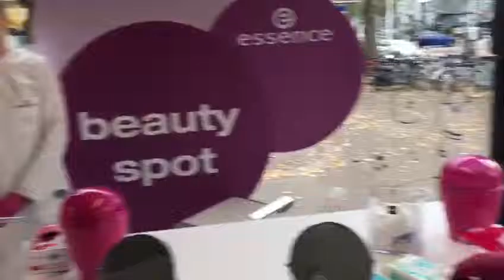Photo Booth Bus Essence MTV European Music Awards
Afgelopen week stonden we voor Essence bij de MTV European Music Awards! Iedereen kon in onze fotobus op de foto, nadat ze zich heerljik hadden laten onderdompelen in de Essence stand